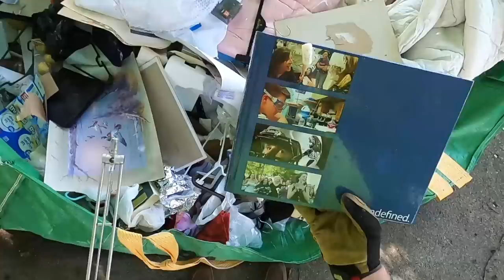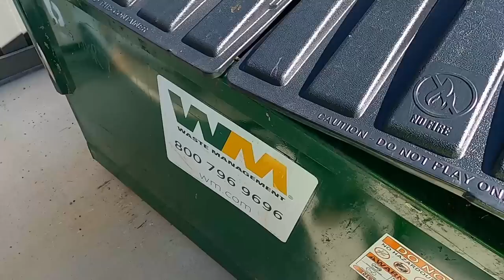I Found This in the Dumpster - Dumpster Diving & Curb Shopping